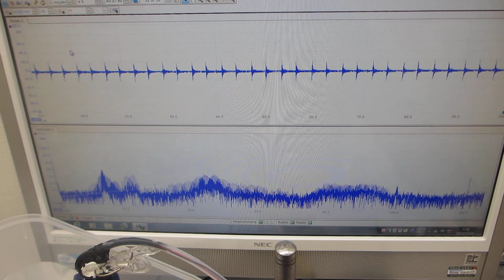‹‹０．１Ｈｚ～９００ＭＨｚの超音波伝搬制御››ーー超音波プローブによる、スイープ発振システムーー（超音波システム研究所）